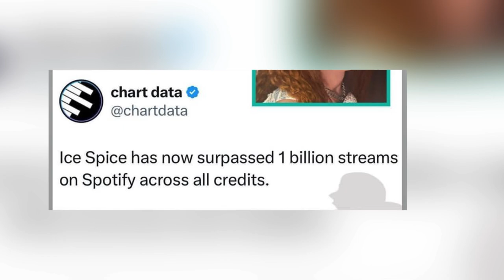‼️Latto Cosmopolitan Interview. Latto posts 1 Billion Iheart Spins in reaction to Ice Spice Spotify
Latto Cosmopolitan Interview. Latto posts 1 Billion Iheart Spins in reaction to Ice Spice Spotify. Latto got one billion streams for big energy on iheart radio. Yesterday I reported that Ice Spice had reached that milestone.